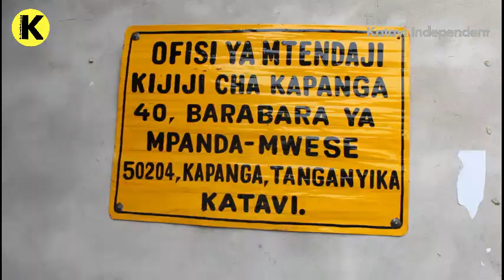KUTOKA KAGERA hadi WILAYA YA TANGANYIKA KUJIFUNZA MRADI wa HEWA UKAA.....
The Katavi Independent || Mkuu wa Wilaya ya Missenyi Mkoani Kagera Kanali Wilson Sakulo akiwa ameambatana na Kaimu Mkurugenzi Mtendaji, Mwenyekiti na Makamu Mwenyekiti wa Halmashauri ya Missenyi pamona na Afisa Misitu wamesafiri hadi Halmashauri ya Wilaya ya Tanganyika kujifunza namna Halmashauri ilivyofanikiwa katika mradi wa Hewa Ukaa.